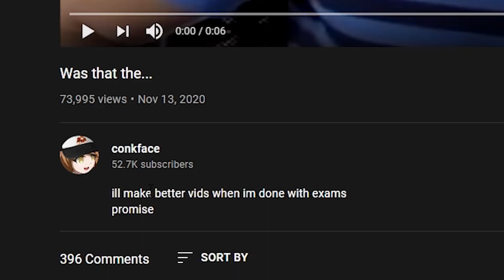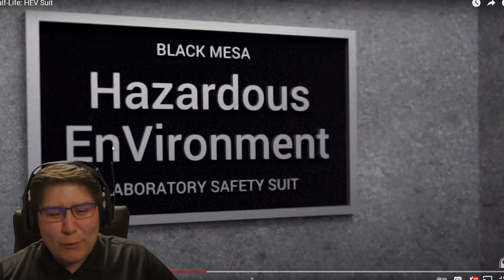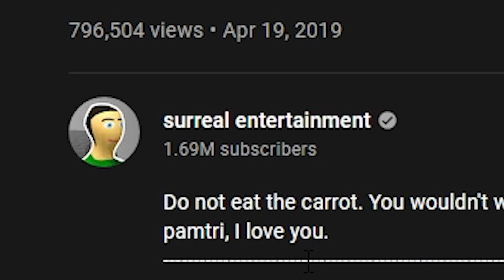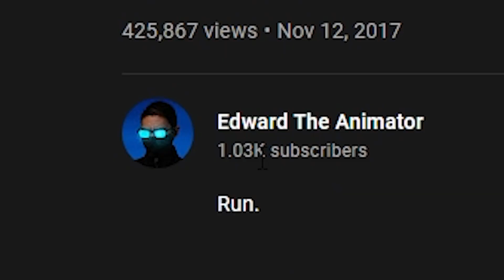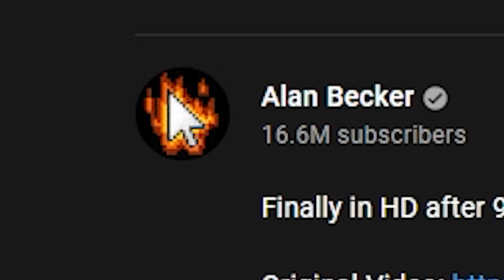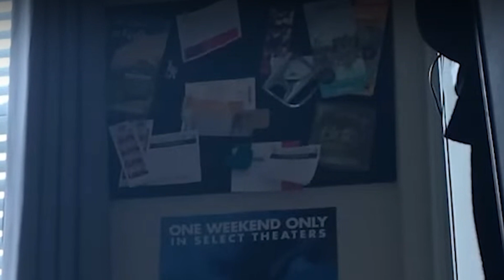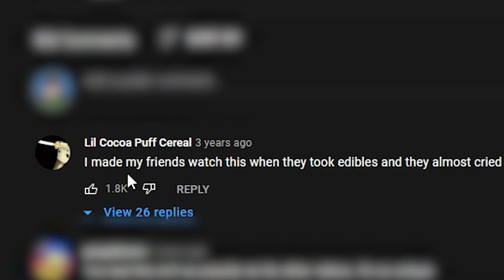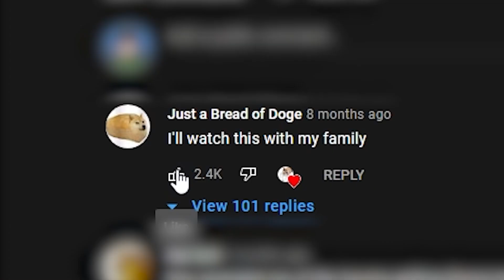Reacting to Fan Suggestions 9!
You all know what time it is! It's time for Fan Suggestions 9! And I can't wait for you all to see the videos that got selected! Out of the total number of videos that were submitted, 10 are here! Sorry this video took so long! I seriously hope you all enjoy it! :)

And be on the lookout for the next Fan Suggestions survey that gets sent out!

I'm hoping to get back into a good schedule for video releases, so I'm hoping that I can actually do that! LOL Thank you all for the continued support! And a special shoutout to my Members for the financial support they give! :)